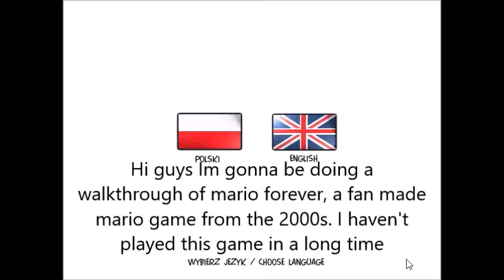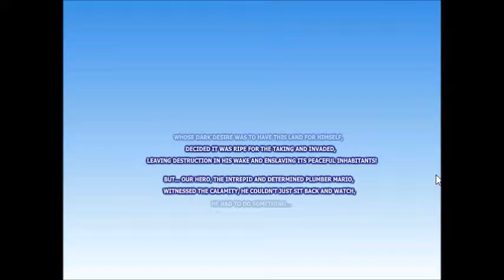Let's play - Mario Forever! PART 1 (WORLD ONE)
A Let's Play series I'm doing for an old 2000s fan-made Mario game by Softendo called "Mario Forever". I'll be doing this alongside my future machinima series. Enjoy!

Rebirthing - Skillet